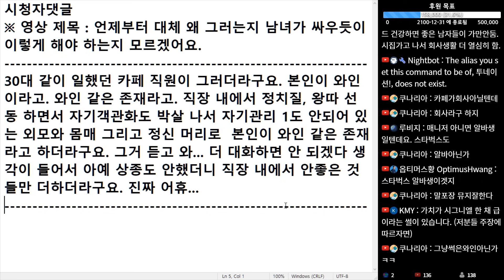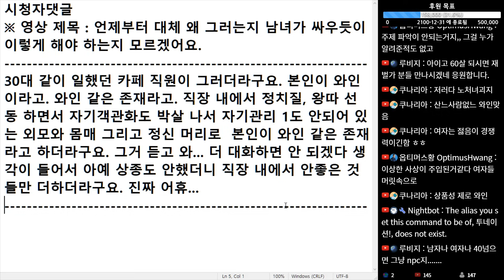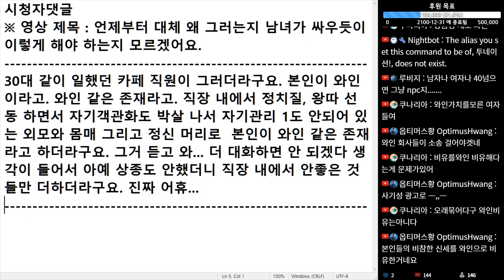(※시청자댓글) 30대 카페 직원이 그러더라구요. 본인이 와인이라고... 자기객관화도 박살 나서 자기 관리 1도 안되어 있는 외모와 몸매로 참...